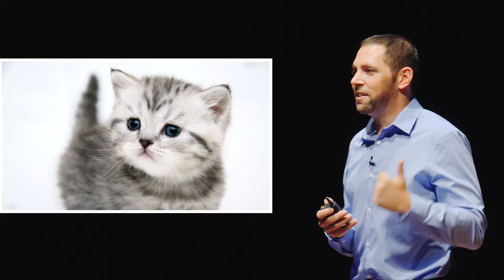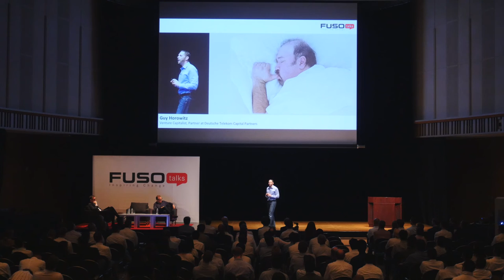FUSO | FUSO Talks - Guy Horowitz - Venture Capitalist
Find out more about FUSO:
更に詳しくは: